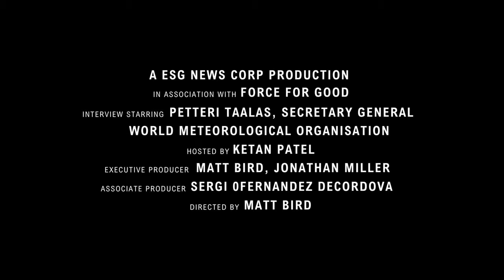COP28 - Prof. Petteri Taalas, Secretary General, WMO talks to Ketan Patel, Chairman, Force For Good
The Future of Capitalism: A Climate Change COP28 Interview with Petteri Taalas
Join Chairman of Force For Good, Ketan Patel, in a compelling interview with Petteri Taalas, Secretary General of the World Meteorological Organization (WMO). In this enlightening discussion, they delve into the urgent challenges posed by climate change and its impact on our world.

Key Points:
- Petteri Taalas, an expert in meteorology, discusses the critical role of the WMO, a UN specialized agency for weather, climate, and water, and its founding of the IPCC.
- Insights into the consequences of climate change on humanity, including economic losses, water resource challenges, heatwaves, floods, and sea-level rise.
- Analysis of global climate patterns, the melting of mountain glaciers, and the potential long-term threats to various regions.
- Examination of the economic implications, especially for agriculture, with a focus on the food basket of America and the challenges of feeding a growing global population.
- Regional impacts discussed, ranging from North America's wildfires to Europe's heatwaves, China's challenges with melting glaciers, and the vulnerability of the global South to extreme climate events.
- The IPCC report's rigorous scientific process and the involvement of experts worldwide in compiling key climate findings.